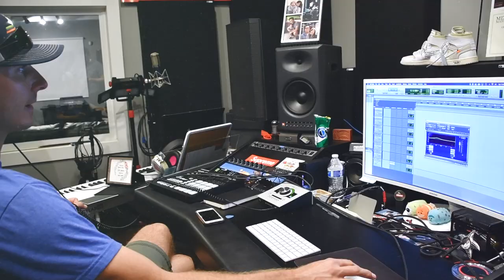"What Is It For?" [MUSIC VIDEO] - Michael Barrow & The Tourists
"What Is It For?" is the opening track from Michael Barrow & The Tourists' second record, Something New. Lyrics below.

Cinematography by Weston Sundwall
Edited by Zach Collier

LYRICS
I can't see like I used to
My eyelids are shut
And I'm searching for something
But I don't know what

And I'll try to reach it
But everything's dark
I put it together
And it falls apart

I don't know if I'm tired
Or even awake
Or if I've been given enough rules
To know which to break

'cause I can't see like I used to
No, not anymore
And if my eyes aren't for seeing
Then what are they for?

I can't feel like I used to
No, everything's numb
Now could you explain to me
Just what you've done?

'cause I'm blind and I'm broken
But somehow alive
And I've come to the edge
But can't make myself dive

But I've been a witness
And I've seen enough proof
To know when you're lying to me
When you're telling the truth

No, not anymore
If my heart's not for feeling
Then what is it for?